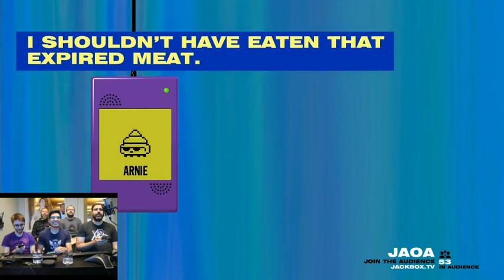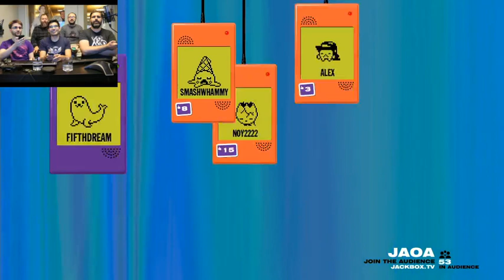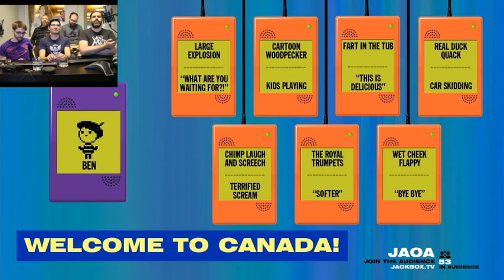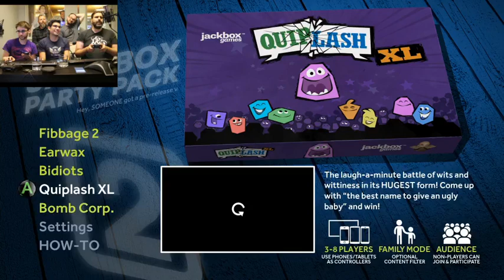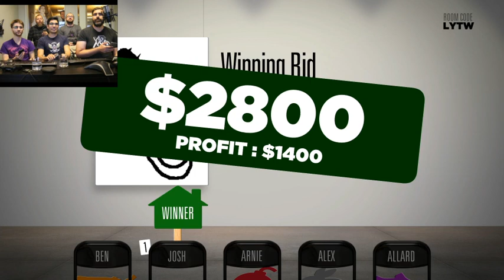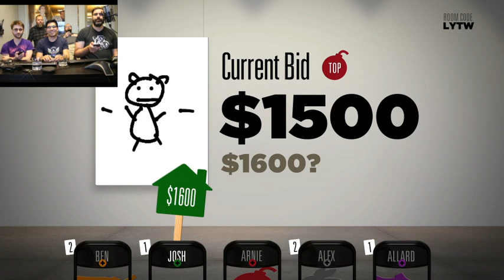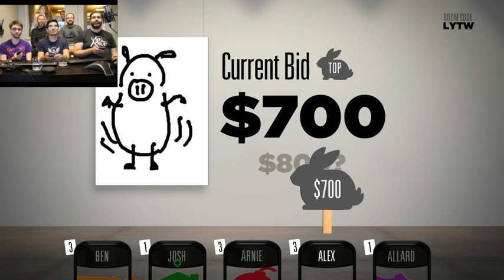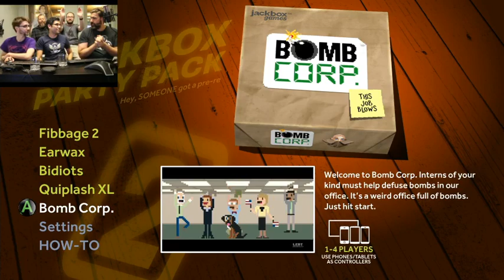10.9.15 - Earwax, Bomb Corp and Bidiots w/ Volition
Episode 46. Alex Mejia and Josh Stinson from Volition stop by to play the upcoming Jackbox Party Pack games Earwax, Bomb Corp and Bidiots.